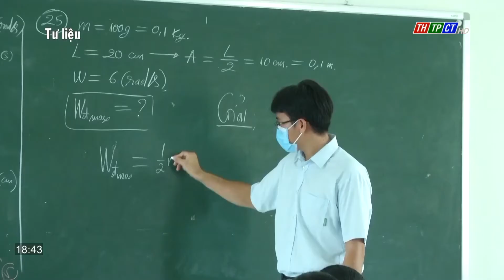Cần Thơ hỗ trợ giáo viên gặp khó khăn do COVID-19 | Cần Thơ TV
Chủ tịch UBND TPCT vừa có công văn về thực hiện chính sách hỗ trợ cán bộ quản lý, giáo viên, nhân viên trong các cơ sở giáo dục mầm non, giáo dục tiểu học ngoài công lập gặp khó khăn do dịch COVID-19 theo Nghị quyết số 103 của Chính phủ.